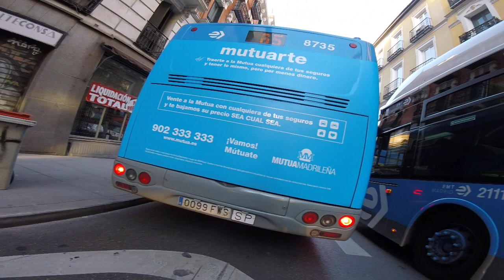Martes 16 de abril de 2019, trayecto 1b